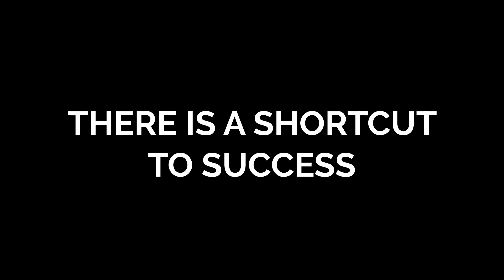Shortcut to Success | सफलता पाने का सबसे आसान रास्ता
There is a shortcut to success !
In this video motivational speaker & founder of rebooting minds youtube channel Dr. Praveen Singh 'Deepak' has shared his learning from real life experience.
The shortcut to success is 'Follow Footsteps of Successful People.
Watch this secret to success video & follow this amazing principle.

About us:

RebootingMinds is on a mission of disseminating motivation & positivity.
This YouTube channel is publishing best Hindi motivational videos for students, youths, businessman, corporates & others.

Deep inside of you lives a Hero who wants to do something great with your life.
Rebooting Minds is an initiative to bring that inside Hero outside.